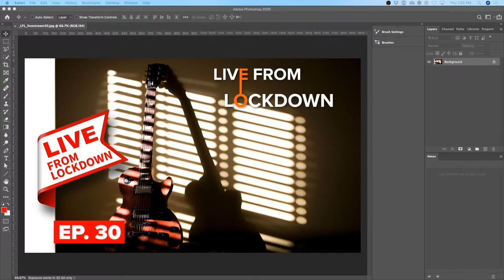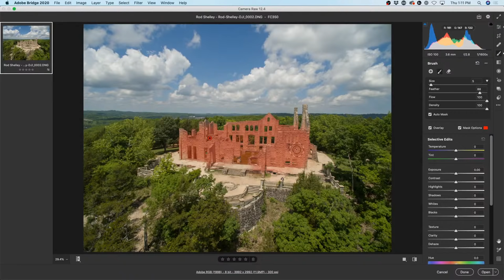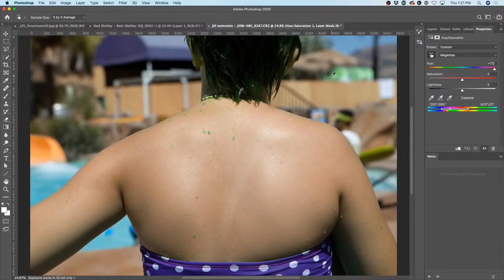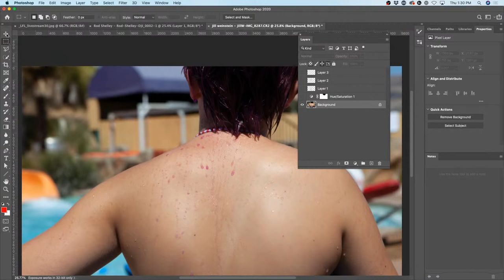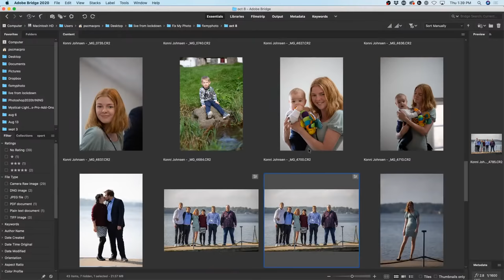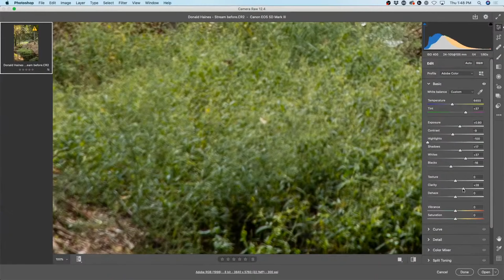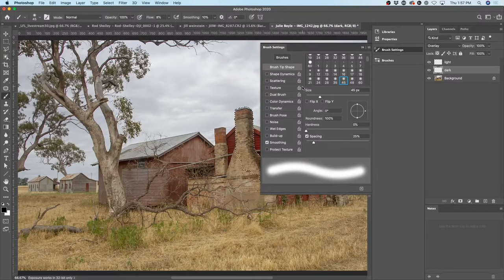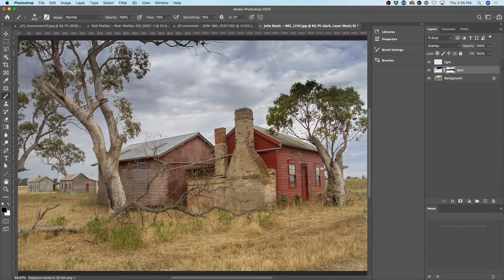LFL #30 | Fixing YOUR photos LIVE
Fix My photo, super special, see how to enhance and fix all kinds of photos in Photoshop. This livestream also features photography tips, critiques and live demos, ask your questions and join the community.